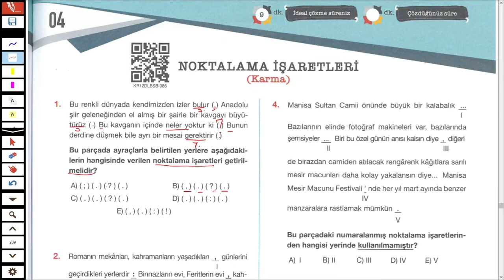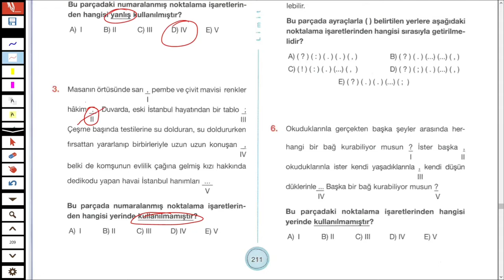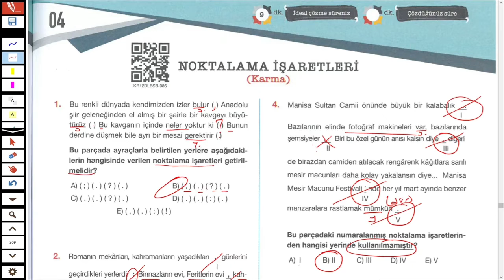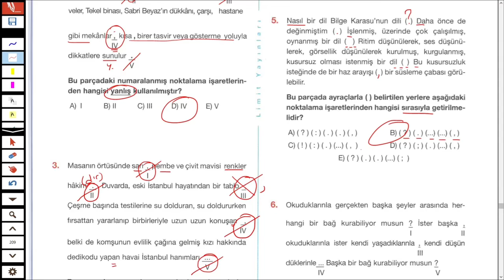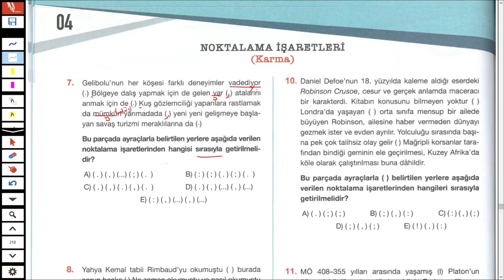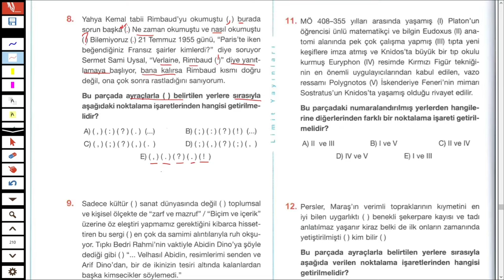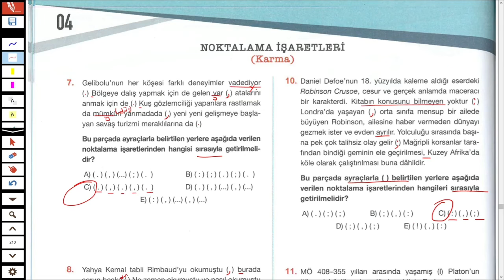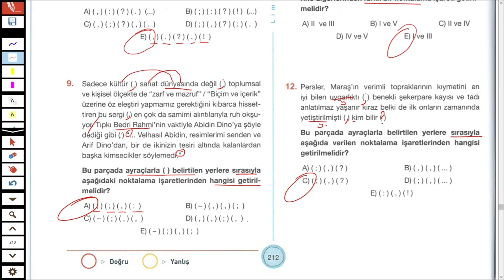KPSS - TÜRKÇE - Noktalama İşaretleri Soru Çözümü 4.Kısım